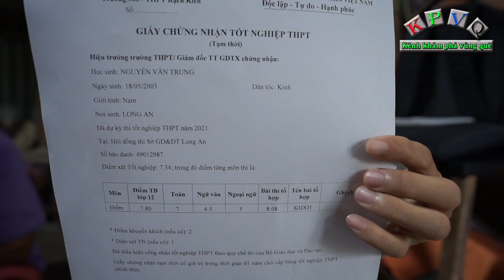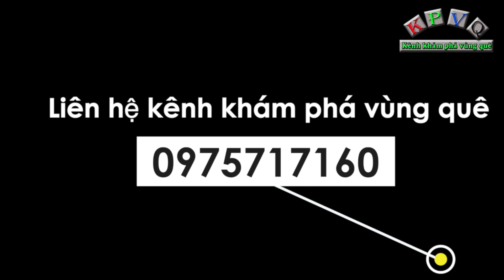Chạm đến giấc mơ giảng đường của cậu bé nghèo bị bên nội chối bỏ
Hôm nay kênh KPVQ trở lại thăm hoàn cảnh 2 mẹ con cô Nguyễn Thị Mai (50 tuổi) và em Nguyễn Văn Trung (18 tuổi) ngụ tại huyện Cần Giuộc, tỉnh Long An sau thời gian dài cả nước phải giãn cách vì dịch bệnh covid.
Hiện tại em Trung đã có kết quả kỳ thi tuyển sinh vừa rồi và trúng tuyển vào trường cao đẳng kỹ thuận Cao Thắng TPHCM (ngành điện công nghiệp, ngành học mà em Trung yêu thích), tuy nhiên do tình hình dịch bệnh vẫn còn nên em Trung chỉ có thể học online tại nhà.
Trước đó, sau khi hoàn cảnh của 2 mẹ con Trung được chia sẻ, nhiều cô chú, anh chị nhào hảo tâm đã giúp đỡ mẹ con em Trung để bớt khó khăn.
Sau 12 năm đèn sách, nay ước mơ vào giảng đường của cậu bé nghèo đã thanh hiện thực, chỉ mong sao  emTrung cố gắng học thật tốt để sau 3 năm, em có thể kiếm được công việc ổn định nhằm kiếm tiền nuôi mẹ.